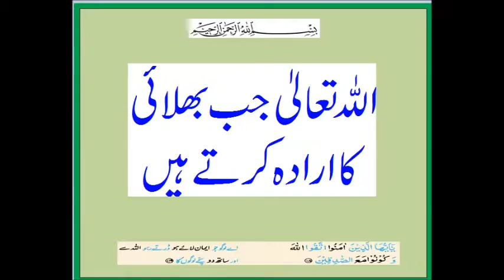ALLAH TAALA JAB BHALAYI KA IRADA KARTE HAIN (Short Clip)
This short clip is recorded from Darse Hadees at Jamia Masjid after Magrib Namaz, Bijapur. Alhamdulillah, Hazrath is  delivering Darse Hadees since 40 years.